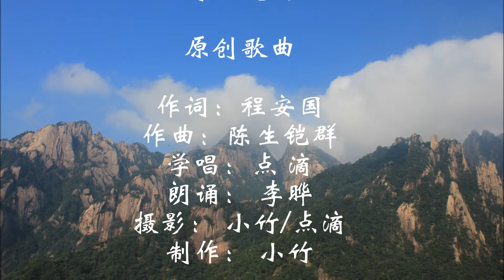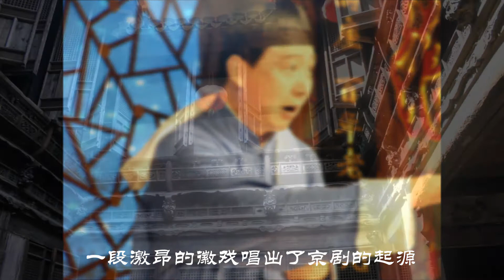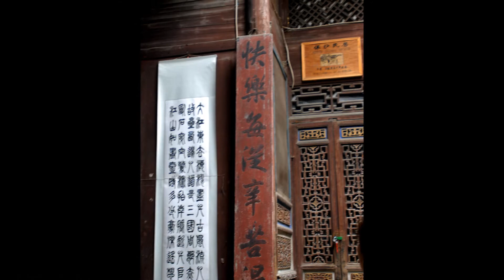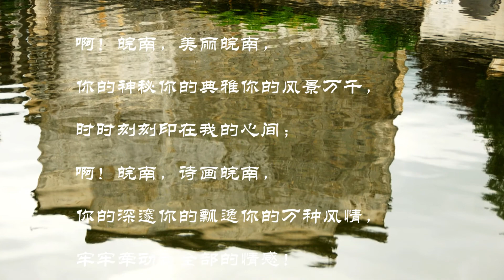Yellow Mountain, Ahui, China 诗画皖南 点滴唱 李晔朗诵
这是由程安国作词，陈生铠群作曲的原创作品。点滴演唱，李晔朗诵，小竹制作。
一座神奇的黄山统领了天下的奇观，
一条清亮的新安江流淌着所有的灿烂，
一派明清式民居展示着古徽州神韵，
一条沧桑的老街记录着时代的变迁。

一方古老的徽墨研磨着千年的积淀，
一杯浓浓的祁红茶品尝着岁月的香甜，
一张绵薄的宣纸画尽了风流江山，
一段激昂的徽戏唱出了京剧的起源。

啊！皖南，美丽皖南，
你的神秘你的典雅你的风景万千，
时时刻刻印在我的心间；
啊！皖南，诗画皖南，
你的深邃你的飘逸你的万种风情，
牢牢牵动我全部的情感！